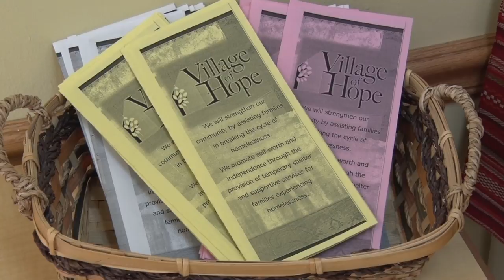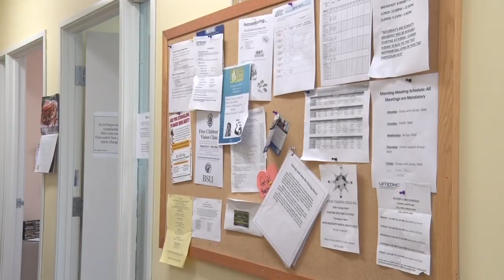Community Spotlight: Shelter Provides Short-Term Solution, Long-Term Results